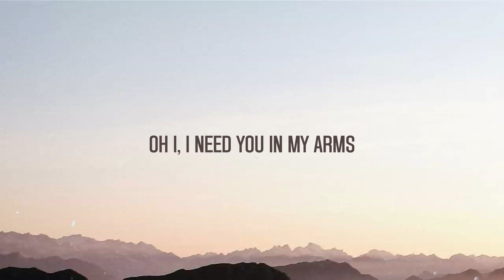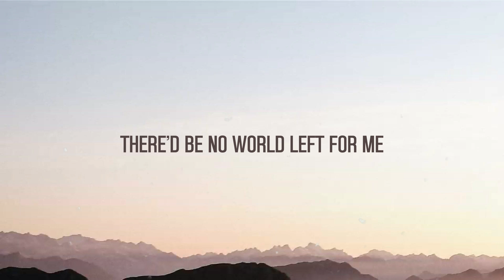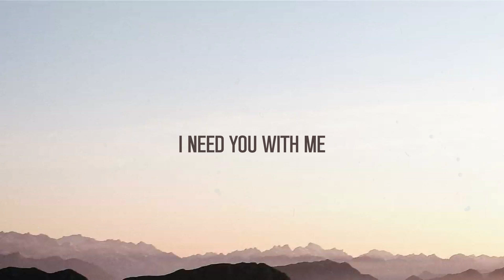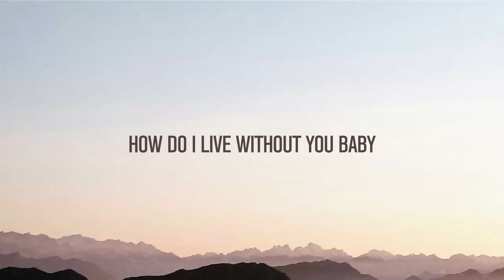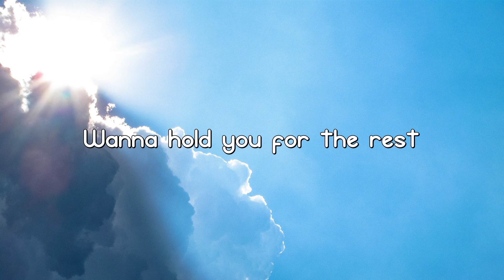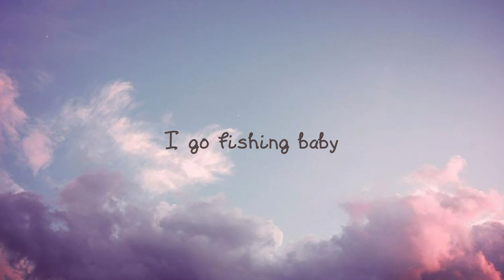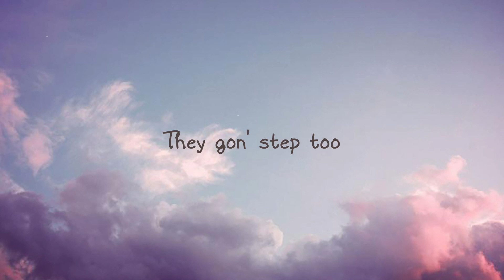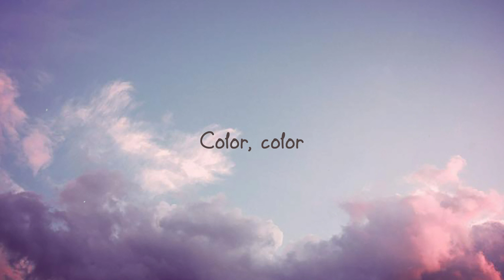Mama - Spice Girls -Lyric Music- 🤎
Mama - Spice Girls -Lyric Music- 🤎 del   How do I get through
 One night without you
 If I had to live without you
 What kind of life would that be
 Oh I, I need you in my arms
 Need you to hold
 You're my world
 My heart, my soul
 If you ever leave
 Baby, you would take away
 Everything good in my life
 And tell me now
 How do I live without you
 I want to know
 How do I breathe without you
 If you ever go
 How do I ever, ever survive
 How do I, how do I
 Oh, how do I live
 Without you
 There'd be no sun in my sky
 There would be no love in my life
 There'd be no world left for me
 And I, baby
 I don't know what I would do
 I'd be lost if I lost you
 Everything real in my life
 Baby, you would take away everything
 I need you with me
 Baby, 'cause you know
 That you're everything good in my life
 And tell me know
 How do I live without you baby
 How do I live